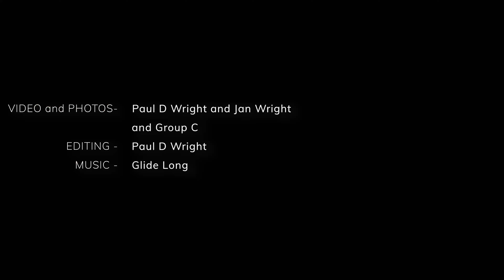Antarctic Swim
Swimming in the Southern Ocean in Antarctica